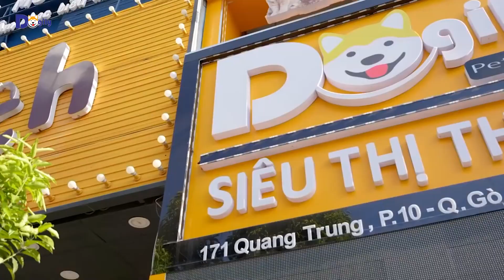Chó Samoyed - Nguồn gốc, đặc điểm, giá bán 2024, mua bán ở đâu giá rẻ Tphcm, Hà Nội?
☁ Chó Samoyed (gọi tắt là Sam) – Nàng Bạch tuyết của xứ sở Bạch Dương. Giống chó này có nguồn gốc từ vùng đất giá lạnh Siberia (Nga). Nhờ vào tính cách thân thiện, ngoại hình trang nhã với bộ lông trắng thời trang, tuyệt đẹp. Samoyed dần trở thành một trong những giống chó được nuôi phổ biến nhất trên thế giới.
• Là thành viên Hiệp hội những nhà nhân giống chó tại Việt Nam (VKA), Chomeocanh.com là một trong những đơn vị tiên phong nhập khẩu và nhân giống chó Samoyed tại Việt Nam từ những năm 2010.
📍 Trong video clip này, chúng tôi sẽ cập nhật Bảng giá chó Sam mới nhất năm 2023 tại thị trường Việt Nam để các bạn cùng tham khảo nhé!

💥 4 LÝ DO BẠN NÊN NUÔI CHÓ SAMOYED 💥
✔ Bộ lông trắng thời trang, tuyệt đẹp.
• Đây là đặc điểm nổi bật và tạo nên nét riêng biệt của giống chó Samoyed. Chính vì thế, chúng được con người ví von với biệt danh “Nàng Bạch Tuyết của xứ sở Bạch Dương”.
• Ngoài màu trắng, Sam còn tìm thấy một số màu lông khác như: màu vàng nhạt, kem… Rất nhiều người nuôi chó cảnh trên toàn thế giới bị cuốn hút bởi bộ lông trắng của chúng.

✔ Thông minh và dễ huấn luyện.
• Sam được biết đến với vai trò là giống chó kéo xe tuyệt vời. Chúng rất thông mình, dễ dạy bảo và có khả năng học tập cao.
• Được con người đánh giá cao nhờ vào khả năng ghi nhớ đường diệu kỳ của mình. Dù di chuyển hàng ki-lô-mét, Samoyed vẫn có thể về đúng nhà mình.
• Samoyed có thể hoàn thành những bài tập, nhiệm vụ mà chủ nhân giao một cách nhanh chóng.

✔ Tính cách dễ thương, năng động.
• Chó Samoyed rất thân thiện và tình cảm. Chúng rất thích chơi đùa hoặc ngủ chung với trẻ nhỏ trong gia đình. Khá hòa đồng với có mèo và vật nuôi khác trong nhà.
• Xuất xứ là giống chó lao động, Samoyed luôn tràn đầy năng lượng. Chúng thích được chơi các trò chơi vận động như chạy bộ, đuổi bắt… ngoài trời.

✔ Trung thành với chủ nhân.
• Chó Samoyed như một người lính tinh nhuệ, luôn tuân thủ kỷ luật, vâng lời chủ nhân của mình. Bạn có thể yên tâm khi nuôi dạy giống chó này trong gia đình. Trải qua thời gian, khi được nuôi dạy trưởng thành.
Sam có xu hướng chỉ trung thành với một chủ nhân duy nhất.
• Samoyed được xem là sự lựa chọn xứng đáng, đóng vai trò như một người bạn, người đồng hành cực tốt.

👉 Giá bán chó Samoyed phụ thuộc vào nhiều yếu tố khác nhau. Từ nguồn gốc, xuất xứ, độ thuần chủng đến đặc điểm ngoại hình từng chú chó… Người nuôi nên lưu ý để lựa chọn cho mình những chú chó chất lượng với giá cả hợp lý nhất.

NGUỒN GỐC - KHÔNG GIẤY TỜ - CÓ GIẤY VKA, FCI.
- Chó Samoyed sinh tại Việt Nam không có giấy từ 16-17 triệu, có giấy VKA, FCI có giá từ 30 triệu.
- Chó Samoyed nhập khẩu Thái Lan có giấy VKA, FCI có giá từ 70 triệu.
- Chó Samoyed nhập khẩu châu Âu có giấy VKA, FCI có giá từ 4.500 USD.

❌ Lưu ý: Bảng giá chó Samoyed trên áp dụng với những chú chó con từ 2 đến 4 tháng tuổi. Bảng giá mang tính chất tham khảo, chúng tôi sẽ cập nhật chính xác & nhanh chóng cho bạn đọc.
Mua bán chó Samoyed con thuần chủng giá rẻ tại Tphcm, Hà nội
127 đường số 9, Khu dân cư Trung Sơn, Bình Hưng, Bình Chánh, TP.HCM.
95, đường Nghi Tàm, phường Yên Phụ, quận Tây Hồ, Hà Nội.